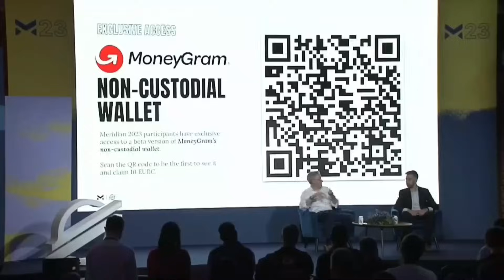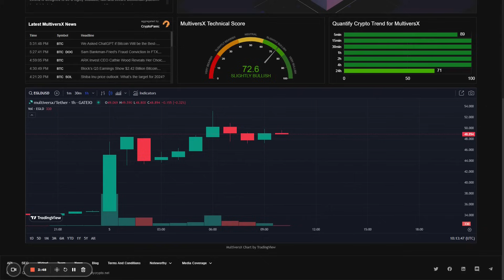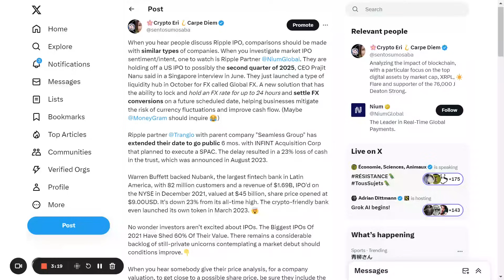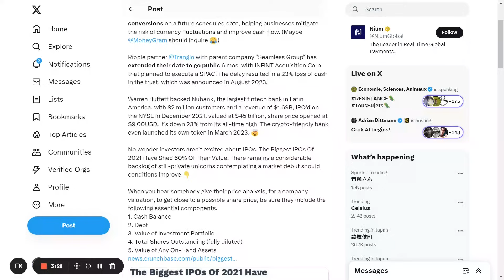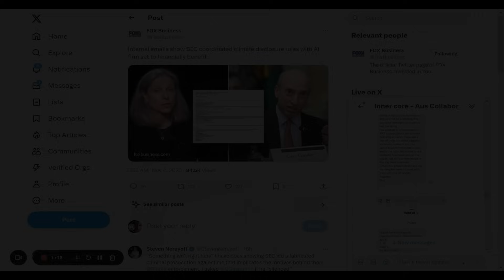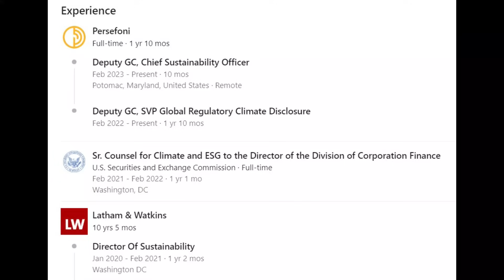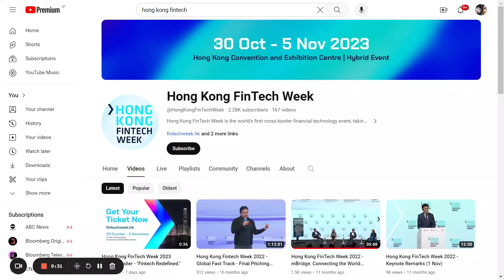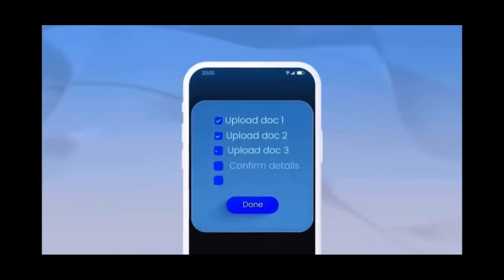Ripple IPO Delayed, Ripple $37T in Asia DLT Loan, John Deaton Hints at New Law Suit, MoneyGram FLIPS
Ripple is closely working with the Central Bank of Hong Kong to Tokenize Real Estate.
Creating a Lending/Loan product.